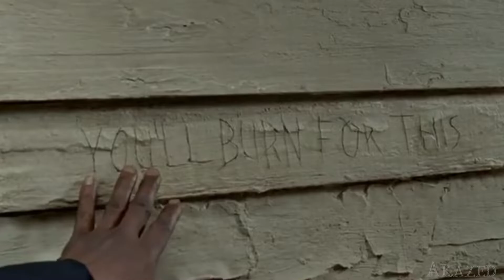Gabriel Stokes - Take Me To Church [TWD]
Amen.

Song: Take Me To Church
Artist: Hozier

Latest Included Episode: Season 11 Episode 13

Date Completed: 27th March 2022